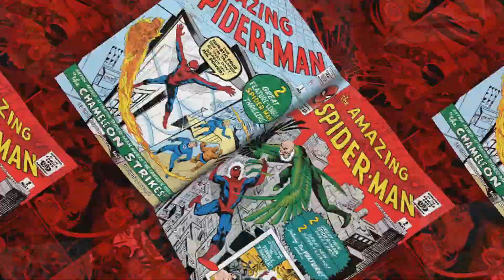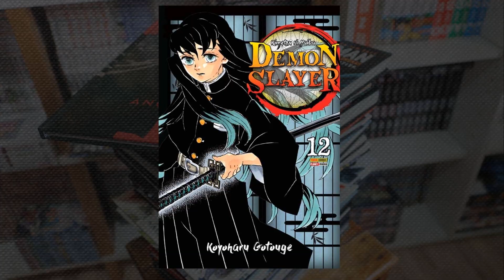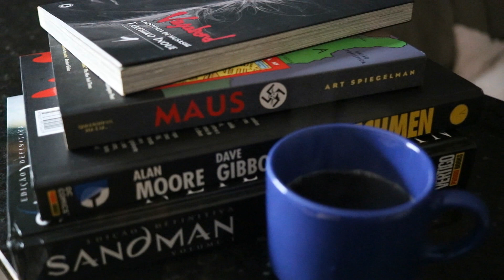[LANÇAMENTOS] O QUE COMPRAR?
TEREMOS UMA CARRETA DE LANÇAMENTOS EM BREVE NO BRASIL PELAS EDITORAS JBC, PANINI, NEW POP E ETC...

CANAL PARCEIRO/ SE INSCREVAM PESSOL!